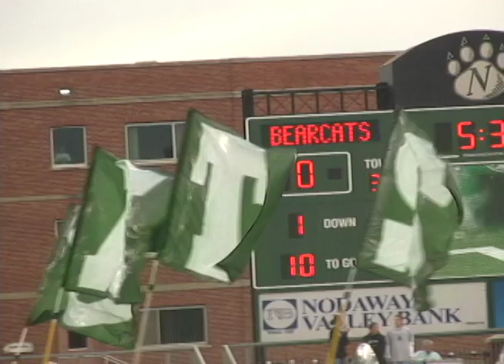Defending Titles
Tony Botts reports on Bearcat and Spoofhound football as they prepare to defend their number one titles.